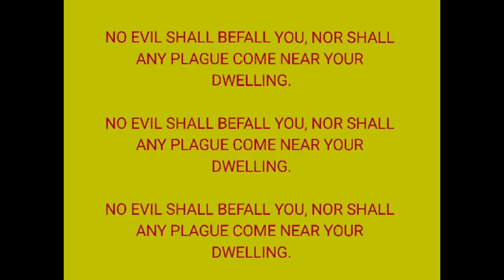TERRIFYINGLY FUNNY | Content Warning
Had so much fun playing with my friends!

Ì̜͕̰͘͞ s̜̼̭̠̩̱̟͉̲̖̀̿ͫ̓ͭͨ̅̈́͒͑́̀̽́̌_̡͉͖̘͍ͫ͒ͮ̽͐͑̌͐ͯ͠e̴̴̴̷̮̭͇̱͍̼͕̞̼̘͚̪͇͔̳̖̙̘̮͔̜̋̓ͣ̀ͭ̌ͥ̓̀͗͊̑̑̃̚̕̚͘͢͜͟͝ę̶̢̣͙̳͔̺͇̳͙̳̂ͭ͂̌ͯ̎̋̋̓̽ͯͬ̂́͌͠͝ ỳ̭͍̱̱͟_̨̲_̴̗͎͖ͣͫͬ͐̾̄̊ͤ́̓͝͞_̡̛̤͈͕͔͛̈̾͑_̟̫͍̈͊ͭ̄o̴͍ͧ̓ͯ͛̎̇u̸̢͓̥̤͍̗͚̾̏̍͛̒̏̋ͫ̀̄͒̇̔̚͢